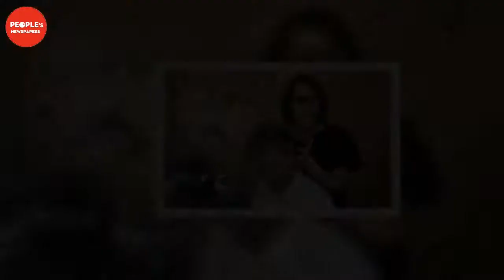Newly-single Julia Morris reveals what caused her marriage breakdown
Comedian Julia Morris was the first to admit her marriage to Dan Thomas was not perfect, but she has since come forward months after their divorce to shed some light on the breakdown. Speaking on Nova's breakfast radio show Fitzy and Wippa, Julia confessed her now ex-husband believed that giving compliments was "fake"."My ex husband thought that… that giving compliments is fake," she said."Like I would frock myself up if we were having a night out and I said f-r-o-c-k frock myself out. I get all